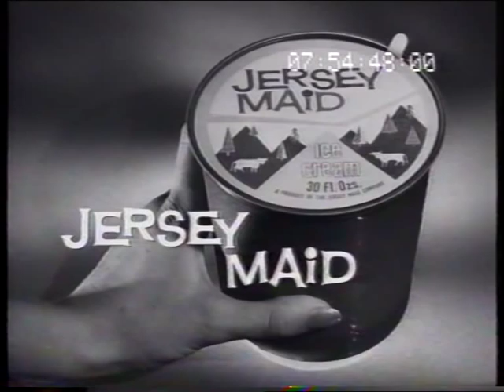Jersey Maid Ice Cream 1963 TV commercial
In a plastic tub, Vanilla, Chocolate, Strawberry flavours. Australian 1963 10sec TV ad by Fontana Films (PN720) for Lintas (10SC516)